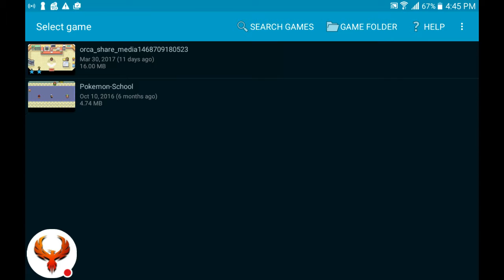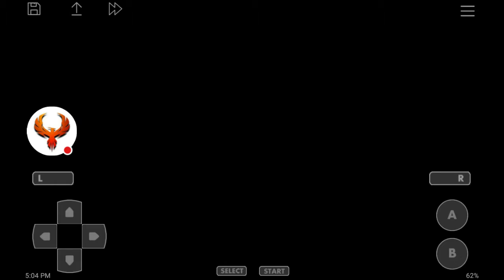Pokémon Korosu Ep 20 The Dark side of Celadon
Welcome to the next episode of my Korosu Walkthrough. In this episode we head onto Celadon City and we explore the dark side of this town and how it has changed due to the Outlaw taking over. Then we take on the Celadon Gym for our Rainbow Badge against the new leader; Tisha. What kinds of secrets does this town hold? Watch this episode to find out.